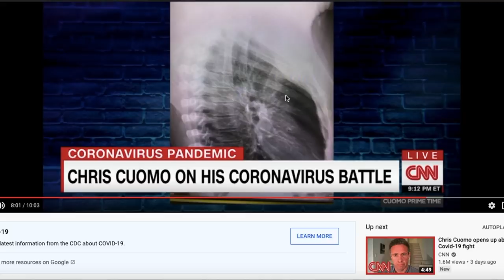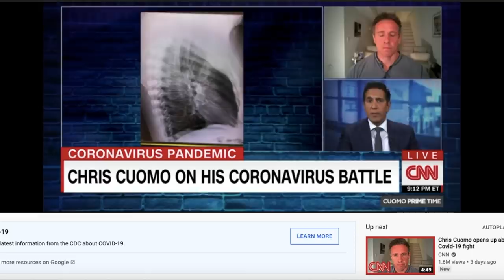DOCTOR Explains COVID-19 Chest X-ray | Coronavirus - CNN Chris Cuomo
So I've seen CNN's Chris Cuomo's chest xray on the news a few times and I thought I would do a video explaining his chest xray findings and also the findings seen in covid-19 patients (novel coronavirus).  Hope this helps!